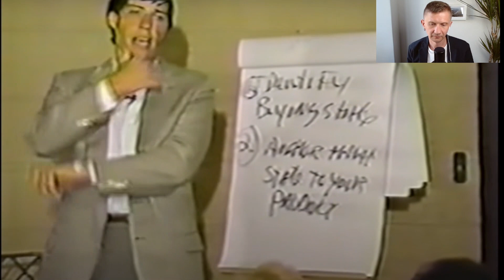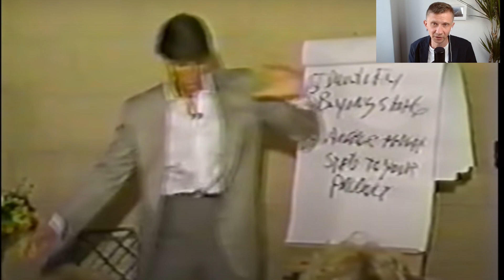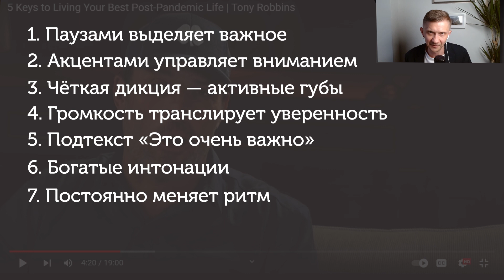Прокачай голос как у Тони Роббинса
В подкасте разбираю голос и речь Тони Роббинса. Почему Тони Роббинса интересно слушать? Что делает его речь убедительной, яркой и харизматичной? Как он использует голос, чтобы звучать уверенно? Какие голосовые фишки он использует для влияния на аудиторию?

⏳ Навигация по видео:
0:00 Разбор голоса и речи Тони Роббинса
0:31 Анализ голоса
1:58 Паузы в речи
3:19 Акценты в речи
4:14 Громкость голоса
4:52 Подтекст
5:55 Дикция
6:23 Интонации
7:12 Ритм
8:14 Дыхание
8:51 Главные выводы

*В материале могут упоминаться Meta, Facebook и/или Instagram (признаны экстремистскими на территории РФ).